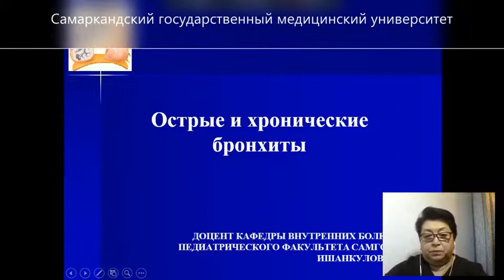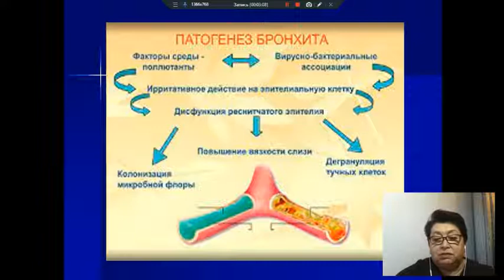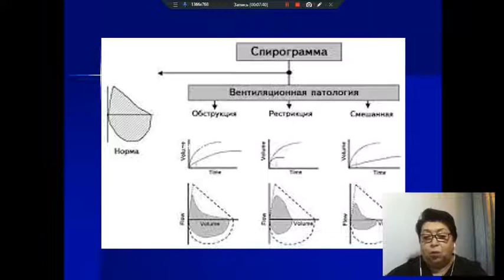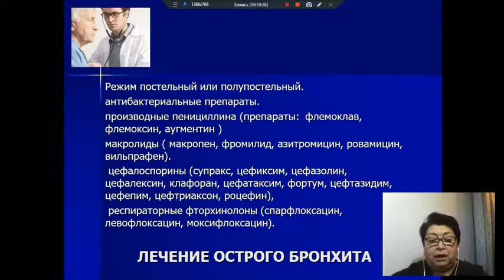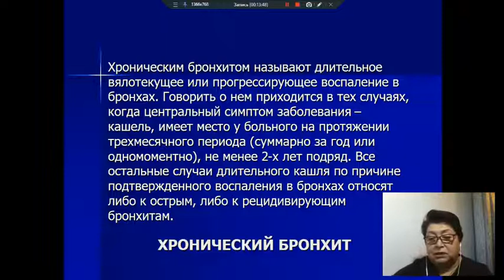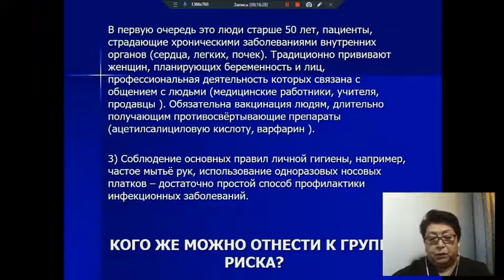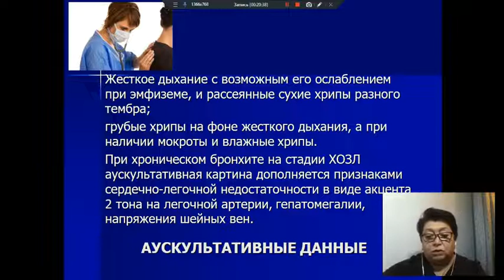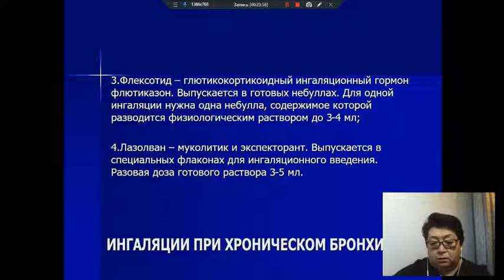Острый и хронический бронхиты